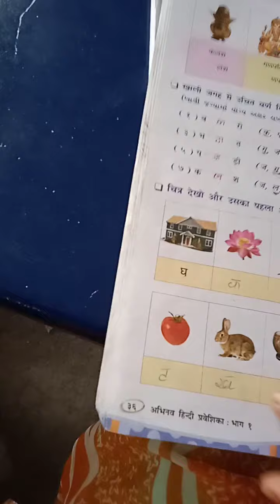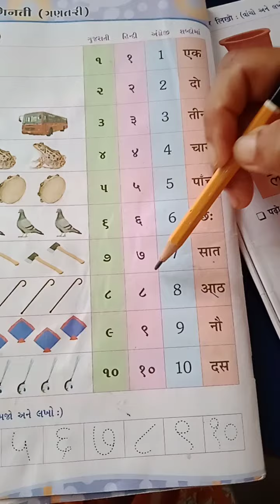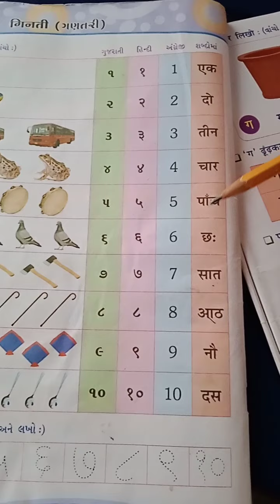STD 1 HINDI VIDEO 16